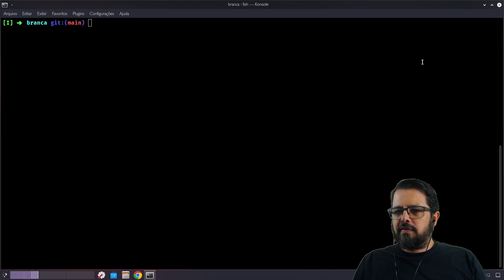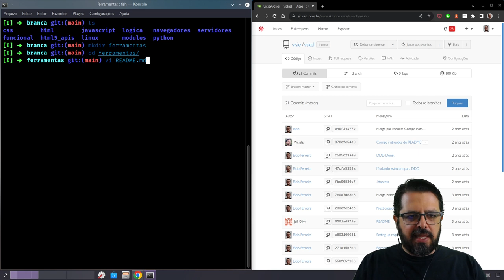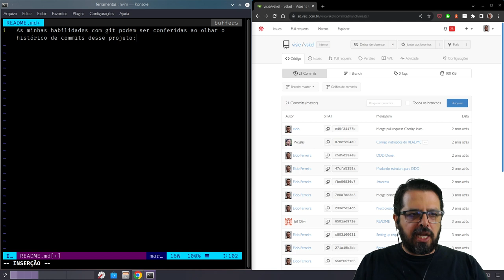Update 0.12 Ferramentas de Trabalho Faixa Branca